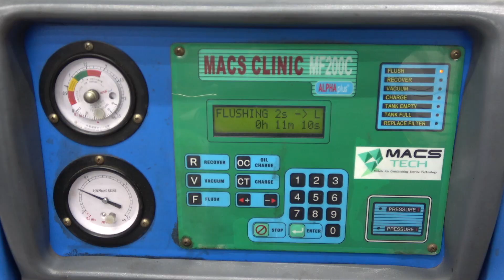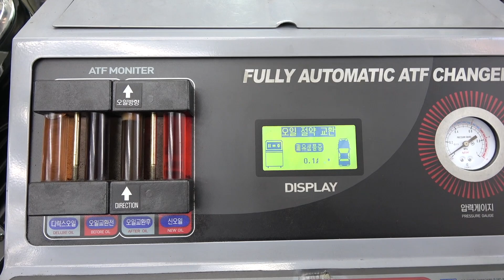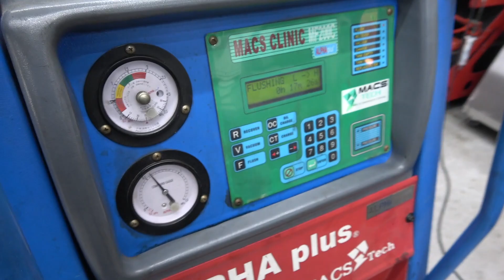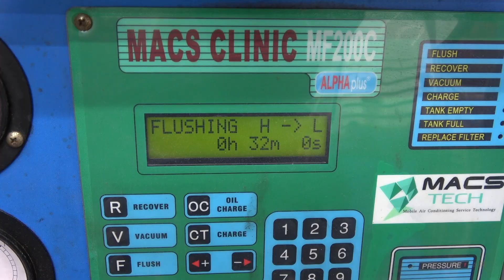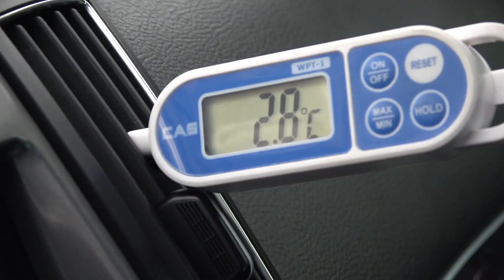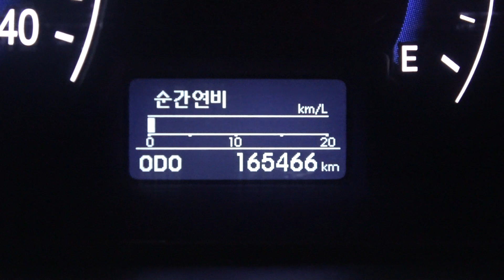중고베라크루즈오일류교환 엔진오일 빼고다 교환합니다...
몇일전에 엔진오일 교환차 입고. 오일 교환후 너무 컨디션이 좋다고 오일류 모두 다 교환해 달라고 요청. 시원하게 교환해 드립니다